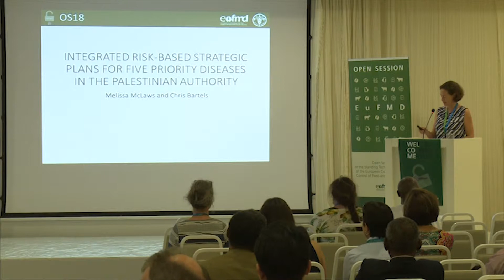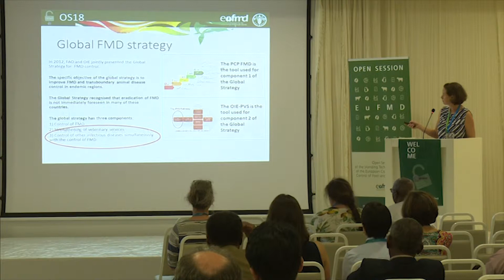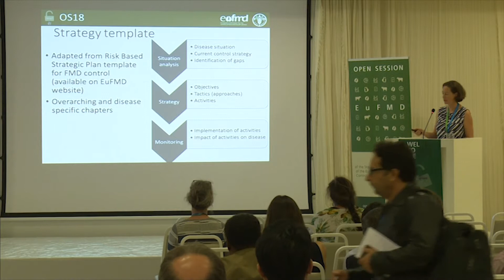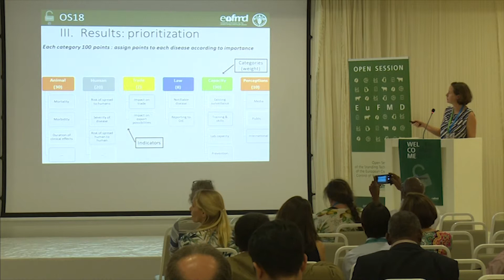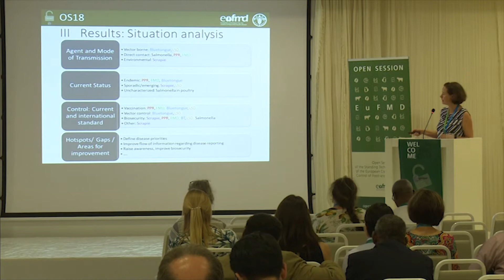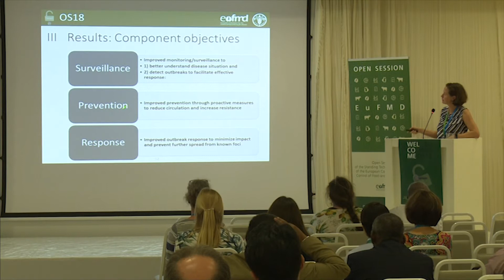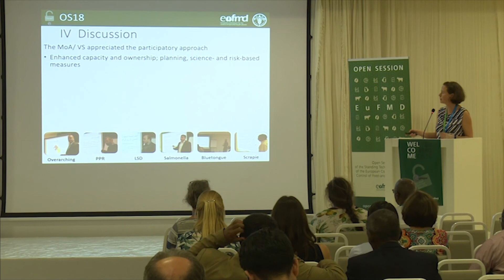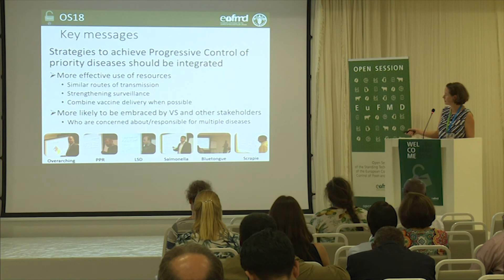M. McLaws - Integrated risk-based strategic plans for five priority diseases in the Palestinian [..]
M. McLaws - Integrated risk-based strategic plans for five priority diseases in the Palestinian authority

Session: Middle East & Asia EPI-NET

Open Session of the EuFMD – 2018 – Increasing Global Security in the supply of effective vaccines – 29-31 October 2018 -Borgo Egnazia, Italy

Introduction
Risk-based control strategies for five priority animal diseases (PDs) were developed at the request of the Palestinian Authority veterinary services and with the support of the Food and Agriculture Organization of the United Nations.

Over two years (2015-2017), with seven in-country workshops and online support, risk-based strategic plans (RBSPs) were developed following the approach advocated under the Progressive Control Pathway for FMD control (PCP-FMD).  A prioritization exercise was undertaken to identify the PDs.  A taskforce was established for each PD. Each taskforce analysed the current situation, identifying risk hotspots and gaps.  Subsequently, using a framework of considering a) surveillance, b) outbreak response and c) prevention, they defined strategic objectives, component objectives, tactics and activities.  Finally, monitoring and evaluation (M&E) indicators, targets and means of verification were established.

Results
Bluetongue, lumpy skin disease, scrapie, peste des petits ruminants and salmonellosis in poultry were identified as the PDs. Despite the different species and modes of transmission involved, substantial aspects of each control plan overlapped with the others.  Thus, the disease-specific RBSPs were complemented by an overarching chapter addressing issues related to capacity building of the veterinary services, private and public stakeholder engagement and M&E.

Discussion
The development and implementation of RBSPs are intended to ensure effective use of limited resources for animal disease control. As substantial aspects of disease control relate to overarching issues, an integrated approach including multiple priority diseases is useful and efficient.